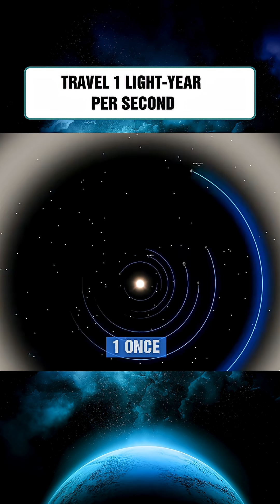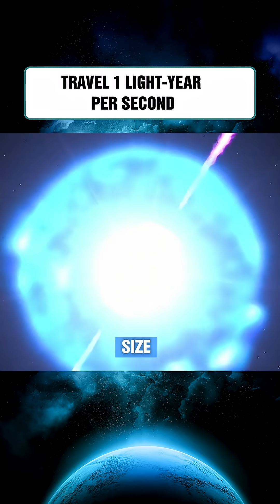Travel 1 Light-Year per Second